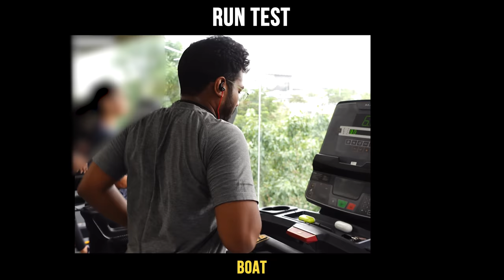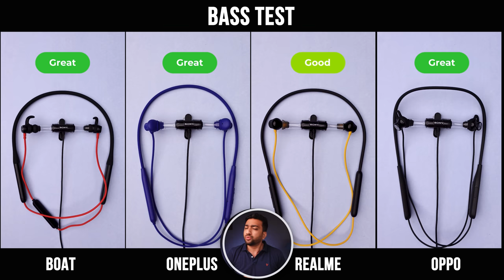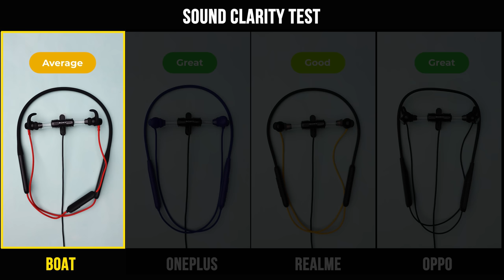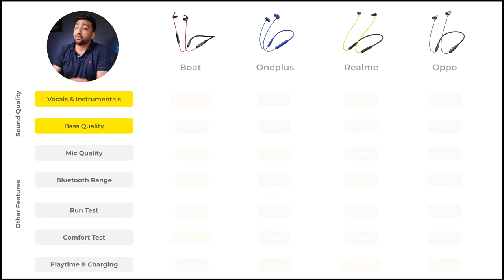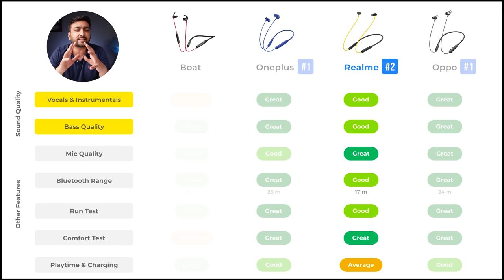BEST Bluetooth Neckband Under 2000 in India 2023⚡ HEAR THEM REAL-TIME!! ⚡ In Hindi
Oneplus Bullets Z2  vs  OPPO Enco M32 vs  realme Buds Wireless 2 Neo vs  boAt Rockerz 330 Pro

🔊 List of Top 4 Best Wireless Earphones under 2000 in India 2023

1st  Recommendation
👉 Oneplus Bullets Z2 Bluetooth Earphones (30hr Playtime)
👉 OPPO Enco M32 Bluetooth Wireless in Ear (28hr Playtime)
2nd Recommendation
👉 Realme Buds Wireless 2 Neo Bluetooth Earphones (17hr Playtime)
Last Recommendation
👉 BoAt Rockerz 330 Pro Bluetooth Earphones (60hr Playtime)